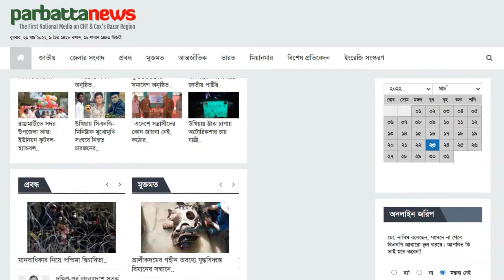রাঙামাটিতে ধর্ষণ চেষ্টার অভিযোগে বৃদ্ধ’র ১০ বছরের জেল